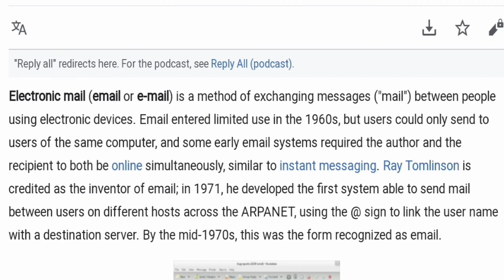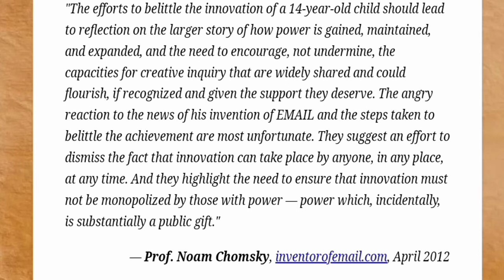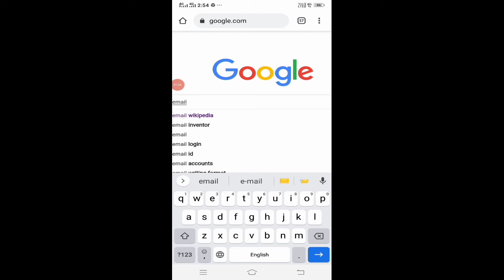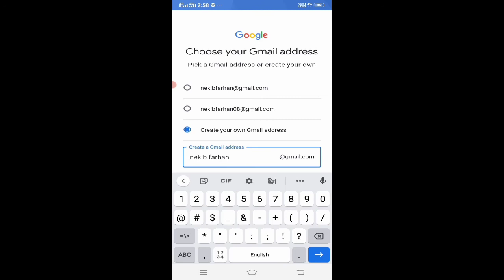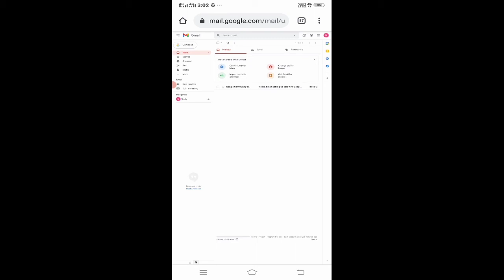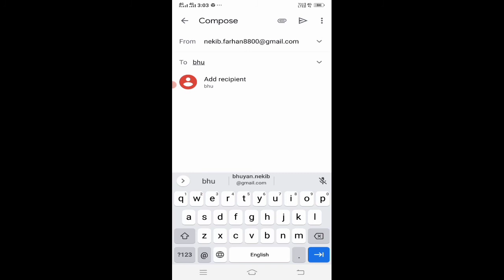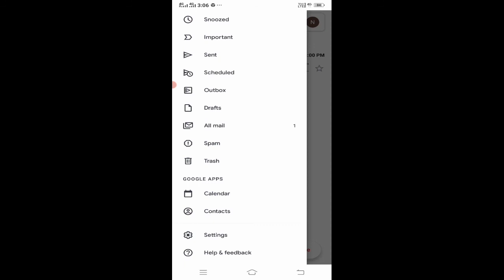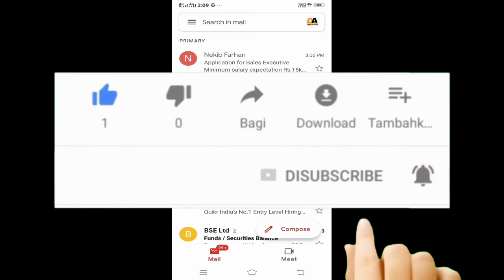How to create E-mail account || E-mail 📩 history || how to send E-mail 📨 @assamjobs April 18, 2021